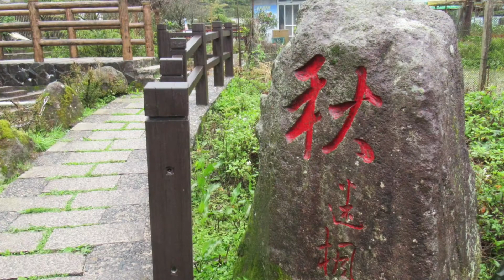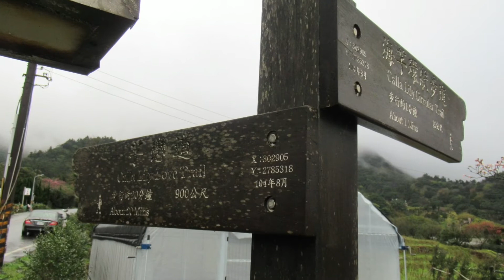20210210竹子湖的海芋開好了